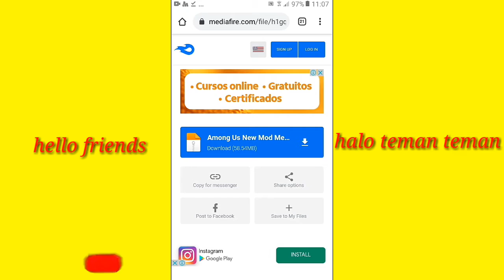Among us mod always impostor terbaru 2020.9.9 unclok all skin,pets, hat